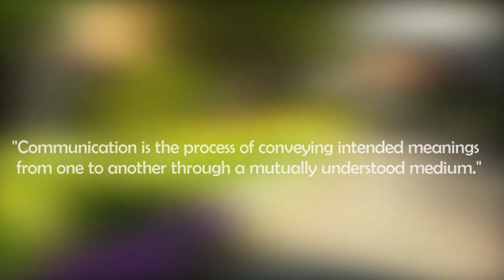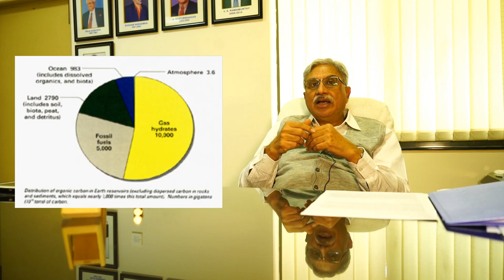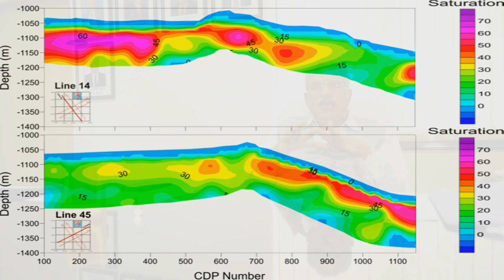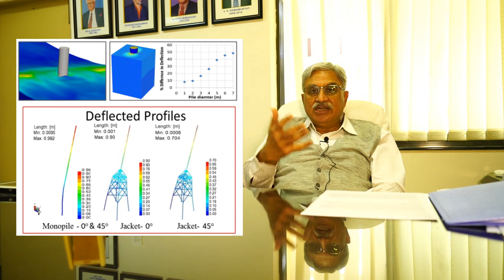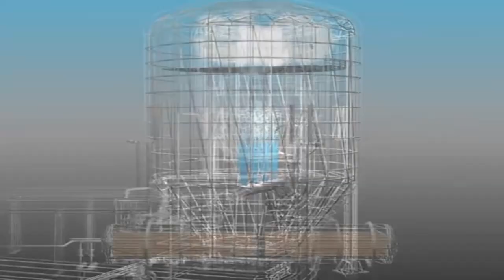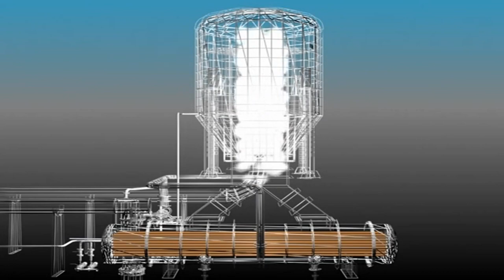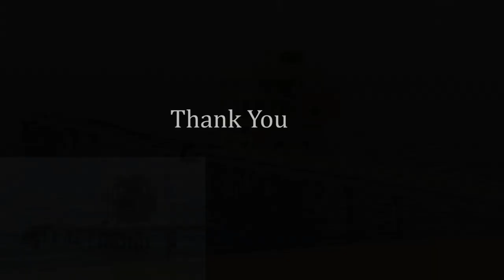Blue Economy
Blue Economy by Dr. Shailesh Nayak, Director, NIAS Bangalore

Ocean dependent economy for sustainable development...

Being the second largest populous country in the world, India is constantly in need of resources from nature for consumption by it's ever growing population. Luckily, the country is surrounded on 3 sides by ocean, where a huge treasure trove of water, fish, minerals and currents remain largely untapped. By developing and deploying the right engineering solutions, the true potential of the ocean can be leveraged in economical and environmental friendly ways.

Dr. Shailesh Nayak details the needs, possibilities and India's strategic, technological efforts in adopting an Ocean-dependent Economy.

This is part of the “Let’s Talk” series commissioned by the Science Communication Group at NIAS.

to access more interactions with the researchers on varied topics.